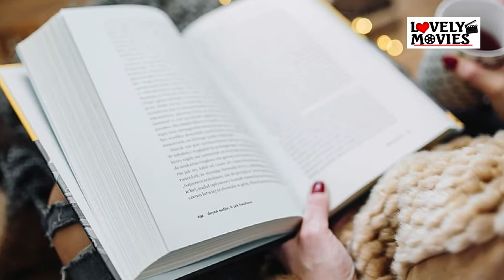Mansi Srivastava Lifestyle Biography Life Husband Kapil Tejwani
Cast & Crew :
Producer/Director : Surender Singh ( Lovely)
Story Wirter :  Sudhir Goutam
Screen Writer / Screen Play : Sajan Baliyan &